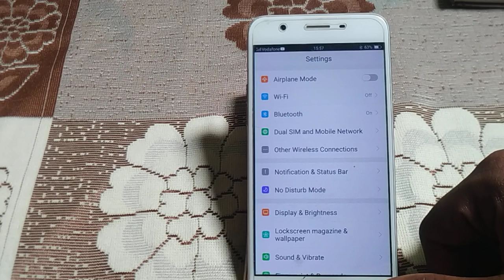how to turn off network speed show Vivo y53